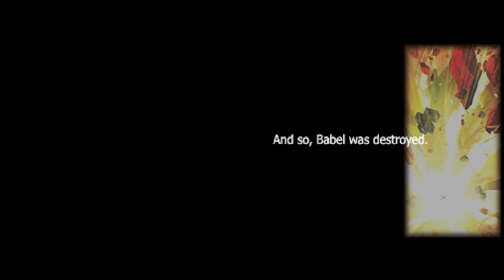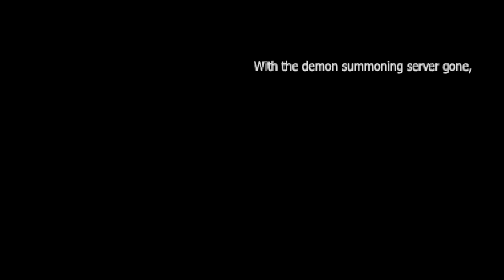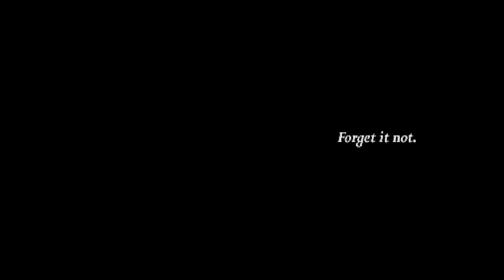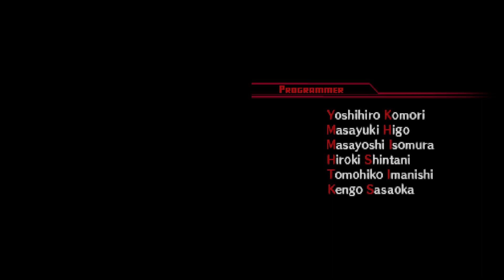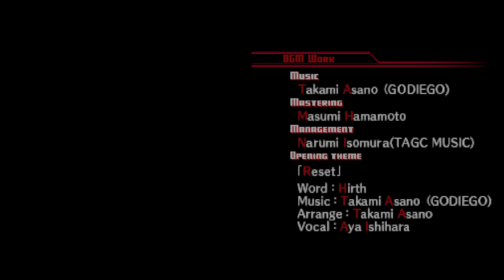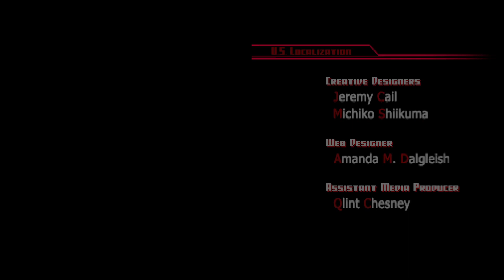Devil Survivor: FINAL - Cleanse the earth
Final boss design is my passion. While we've had a rough journey through this end game i still like it even after all these troubles. Classic SMT nonsense